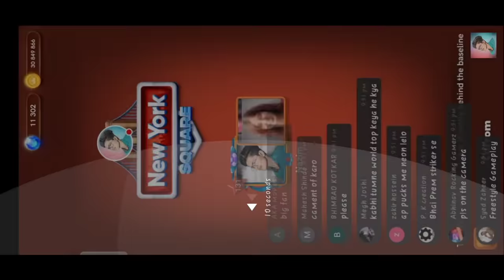Sri Vs Nazim 🔥 Carrom pool | Top 5 matches game play 🔥 Gaming Nazim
l

Watch out my new Video. It's Awesome❤

MUSIC USED 🖤

Link:-

 Your Awesome 🖤